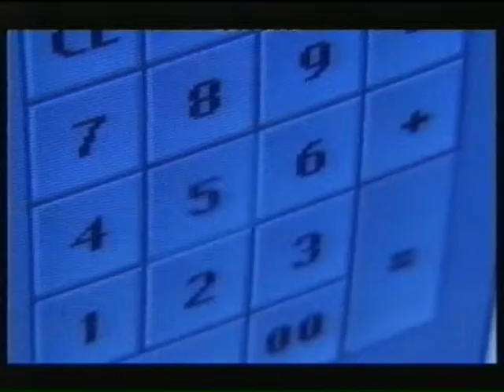entering white water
even the ocean doesnt look like it should..